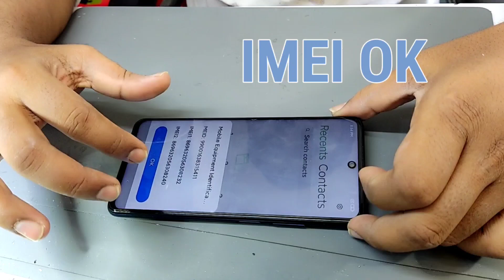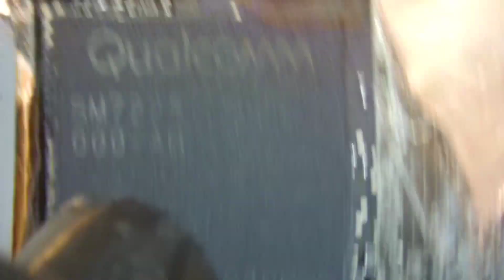Xiaomi Mi 10T WiFi And Network Problem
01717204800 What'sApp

Rana telecom
Tangail Sadar